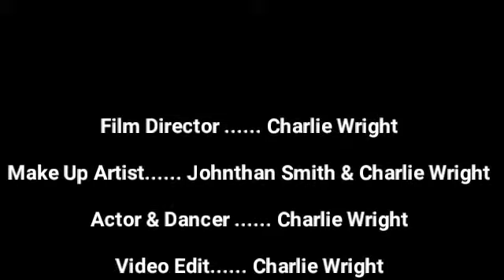4 Gaga (Cover) Todrick Hall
A Flirt with the blue head between a retro drama and Ms. Pretty Girl! Please Tag Todrick Hall!